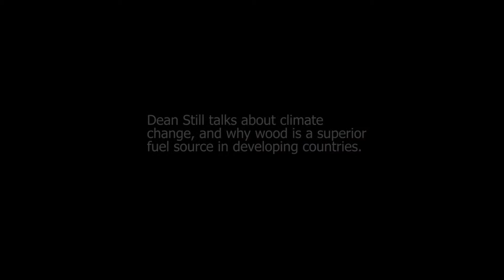Aprovecho Spring '12 Workshop: Dean Still explains why wood is a superior fuel source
Still makes the case for wood and other biomass as a preferred fuel source for efficient cookstoves in the developing world.   Still also reveals the "simple trick" in stove performance to achieve maximum efficiency, improve health, and reduce climate change.